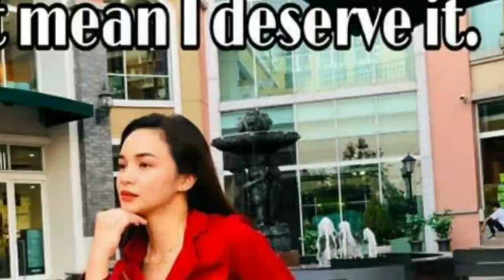Bajaj CT100 (HEADLIGHT RELAY)TUTORIAL